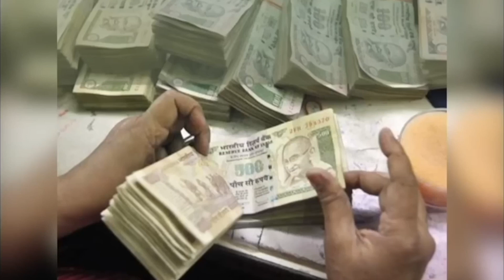आज का lovetip 06 अप्रैल को करें ख़ास प्रयोग aajkalovetip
सिन्दूर का ऐसा प्रयोग जो लायेगा आपके प्रेम को आपके करीब

BANK DETAIL
BANK AXIS
BRANCH SHALIMAR GARDEN EXTN. GHAZIABAD UP 201005आज का लवटिप 03 जनवरी प्यार होगा सफल करें ये खास उपाय, संतोष संतोषी जी की सटीक वशीकरण तंत्र